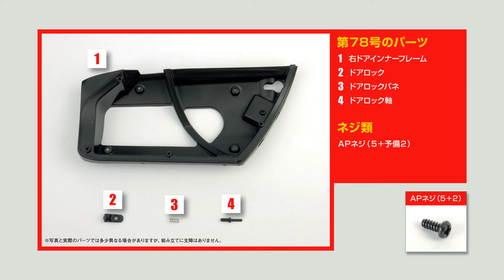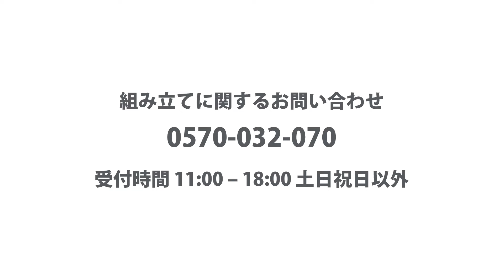ランチア ストラトスをつくる 組み立てガイド78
ランチア ストラトスをつくる
組み立てガイド78 右ドアを組み立てる2

00:10 Step1
00:36 Step2
01:00 Step3
01:38 Step4

「ランチア ストラトスをつくる」特設サイトはこちら！

ランチア ストラトスをつくる 第78号 は 8月21日（水）発売！